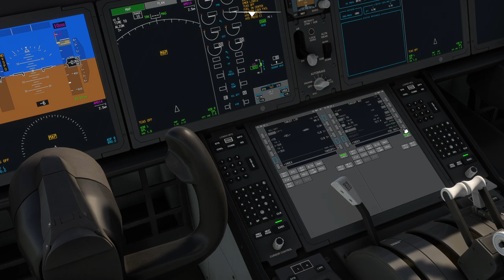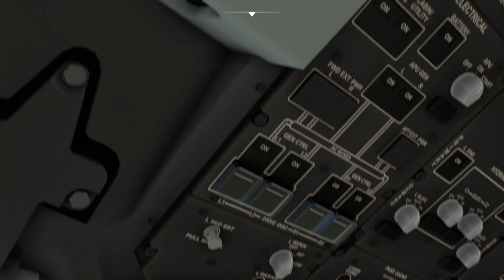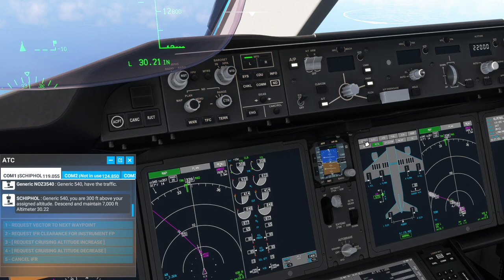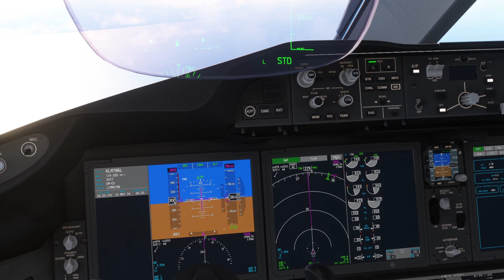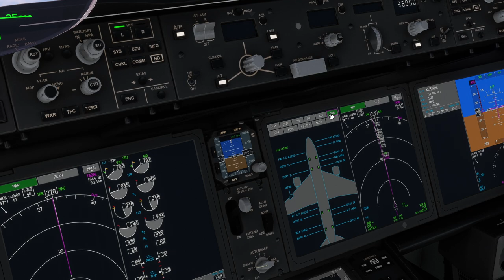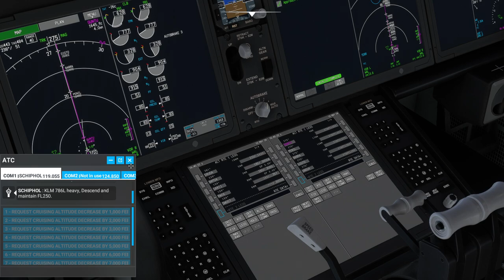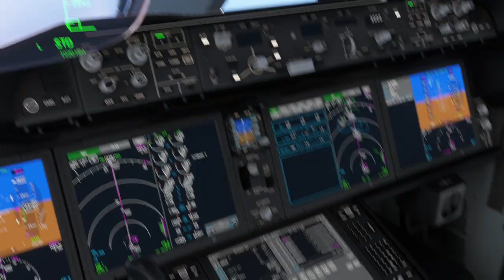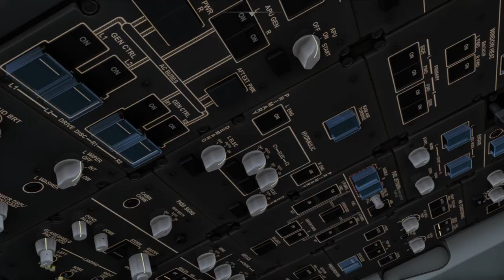KLM Boeing 787X - Full scenic flight from Amsterdam (EHAM) to Dublin (EIDW) - MSFS 2020 Multiplayer